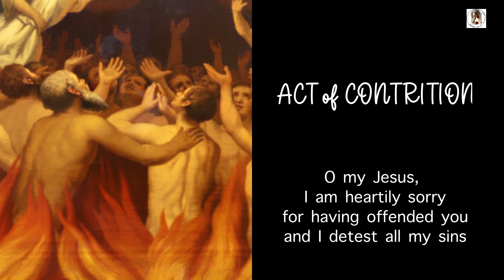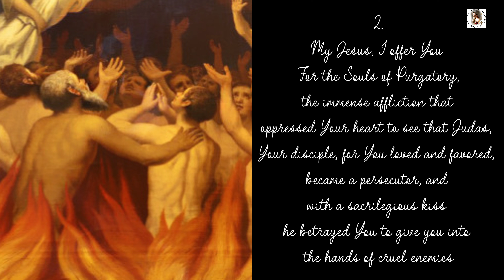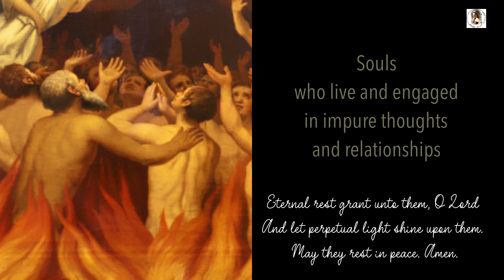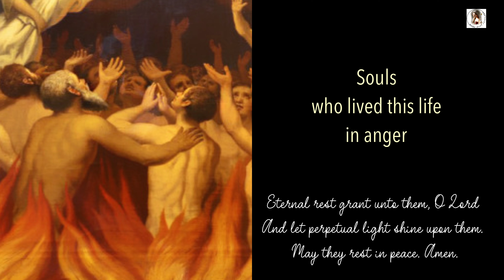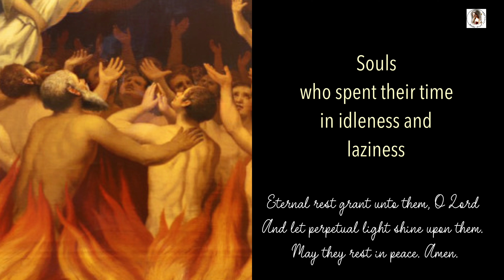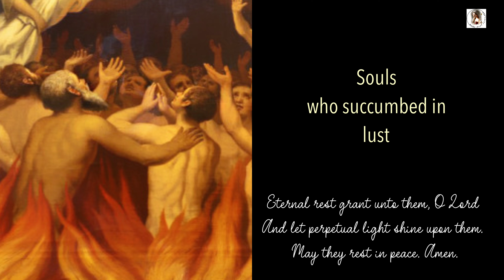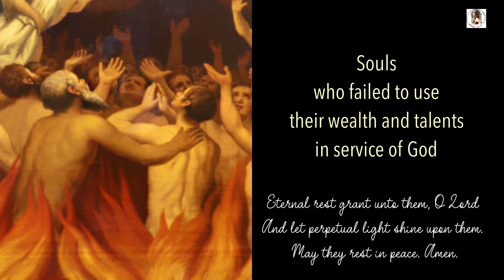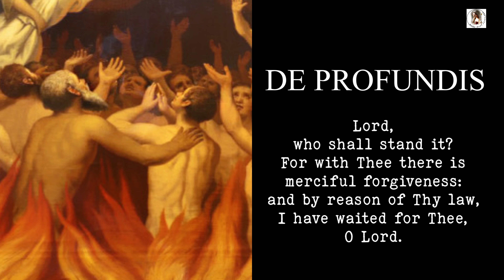Prayer for the Departed Loved Ones